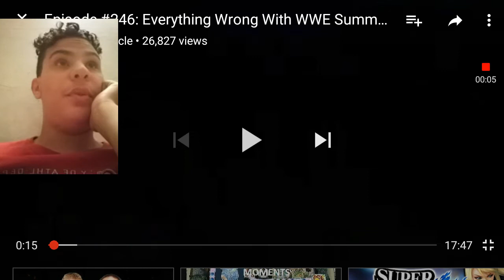NegativeAlex88 reacts to everything wrong with wwe summerslam part 1